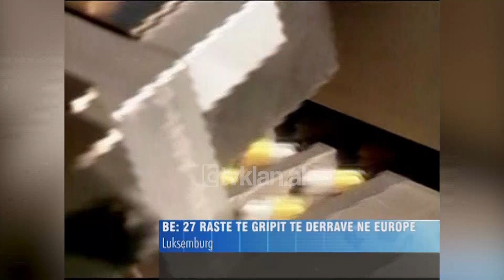Përhapet gripi i derrave, shtohen rastet e të prekurve në Europë - (1 Maj 2009)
27 janë rastet e konfirmuara me gripin e derrave në Europë, nga të cilat: 13 në Spanjë, 8 në Britaninë e Madhe, 3 në Gjermani dhe 3 në Zvicër, Austri dhe Holandë.

Të dhënat janë zyrtare, te deklaruara nga Bashkimi Europian, i cili vetëm një ditë më parë ra dakord të rrisë bashkëpunimin me firmat prodhuese të ilaçeve në mënyrë që të parandalohet sëmundja vdekjeprurëse.

Ministrat e shëndetësisë thanë se do të financojnë prodhimin e një vaksine me efekt të menjëhershëm. Ndërkaq, OBSH zyrtarisht konfirmoi se në nivel global janë 257 raste të verifikuara me sëmundjen që tani e tutje do të njihet si Gripi A, numri i viktimave vazhdon të mbetet në 12.
Ministri meksikan i shëndetësisë, Hoze Angel Kordova tha se në këtë vend, numri i të prekurve arrin në 312.

Hoze Angel Kordova: “Kemi 312 raste të konfirmuara nga të cilat 300 janë ende në jetë. Ne jemi duke monitoruar nga afër gjendjen e pacientëve, megjithatë më duhet t’ju them se jemi të sigurt se numri i viktimave do të vazhdojë të shënojë rritje.”

Në SHBA numërohen 109 raste të infektimit me virusin vdekjeprurës. Kjo është hera e dytë që OBSH vendos një nivel 5 alarmin nga gripi i derrave. Virusi H1N1 është i njëjti që në vitet 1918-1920 shkaktoi gripin spanjoll nga i cili gjetën vdekjen e 40 milionë njerëz./tvklan.al

Gazetare: Bora Sadriaj